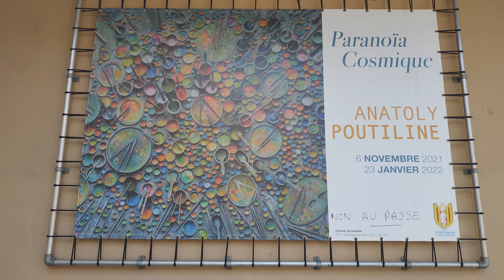Perpignan janvier 2022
Perpignan est une ville du sud de la France. Elle est située à proximité de la côte méditerranéenne et de la frontière avec l'Espagne. Elle fut la capitale du royaume de Majorque au cours du XIIIe siècle, et son centre médiéval présente une importante influence catalane. Au sud de la vieille ville, l'immense palais des Rois de Majorque, d'architecture gothique et romane, est doté de remparts offrant une vue sur la côte. ― Google

Images et Montage : A. BENSADAT